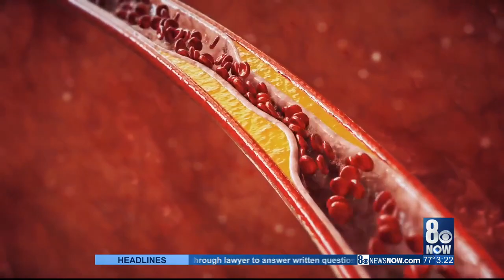Erectile dysfunction from coping to curing with Launch Medical